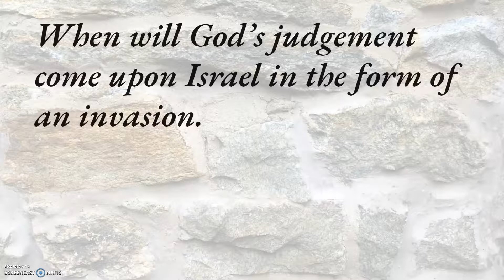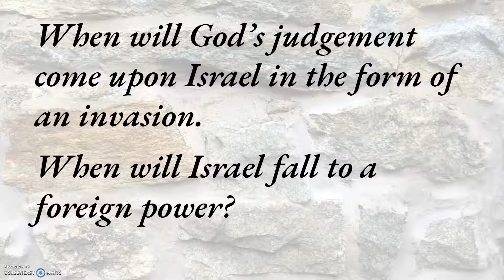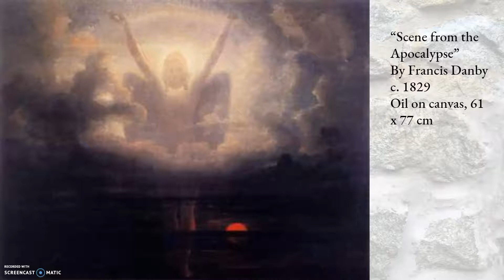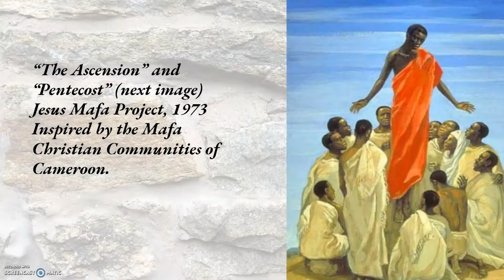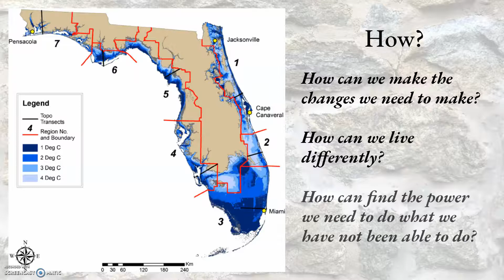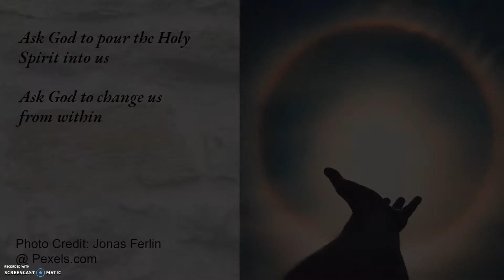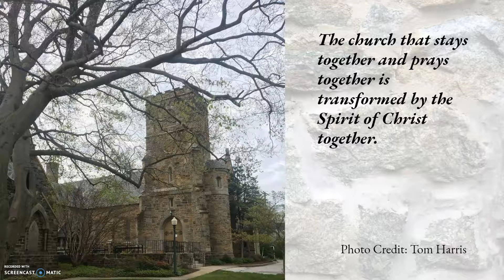Sermon - Govans Presbyterian Church - April 19, 2020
Preached by Rev. Tom Harris